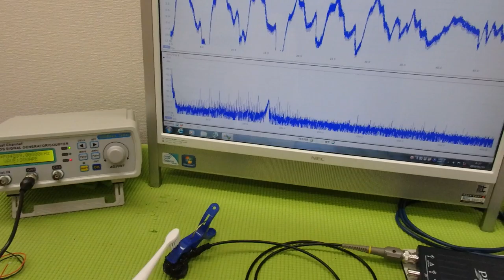メガヘルツの超音波発振制御プローブ ultrasonic-labo